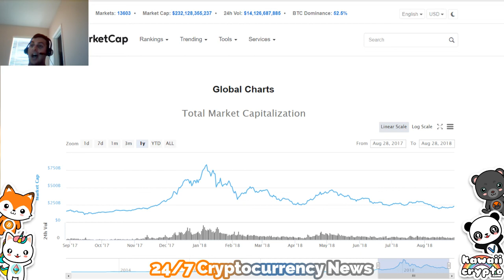Is Charlie Lee Buying the dip?! | CNBC Fast Money